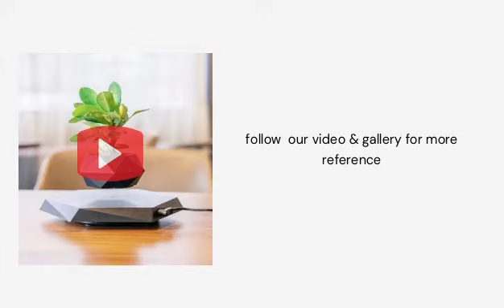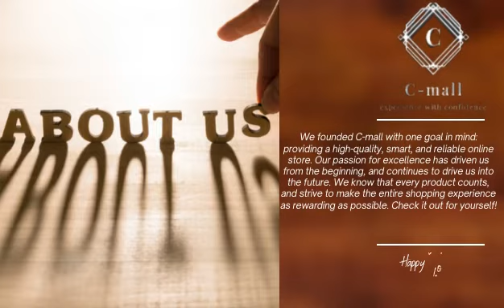Magnetic Levitating Flower Pot